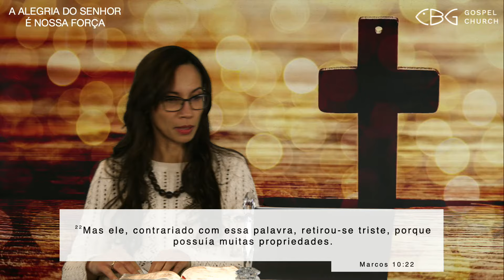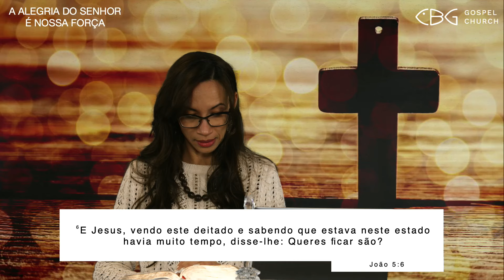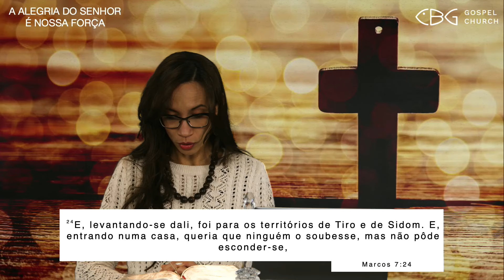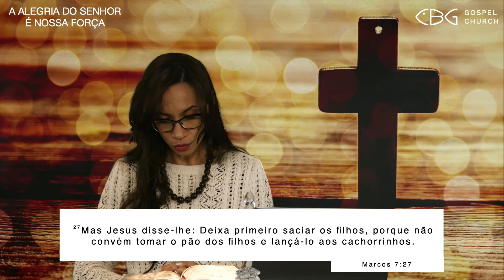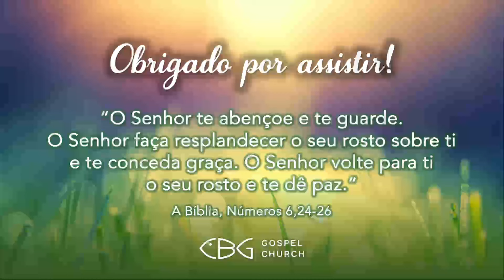🇧🇷 10.03.2024 | Culto da manhã | Aceitar o amor de Deus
Marcos 10:20-22 ARC | João 5:5-7 ARC | Mateus 8:5-8 ARC | Marcos 7:24-29 ARC
Somos uma igreja cristã de Munique, somos uma grande família de cristãos crentes e amamos ver como Deus encontra, cura e restaura as pessoas. Nosso objetivo não é apenas conhecer Deus, mas também torná-lo conhecido. Afinal, continua sendo a mais bela história do universo e a mensagem mais amorosa para a humanidade.

‘‘Música no culto‘‘ Licença 103493 (VG Edição Music)